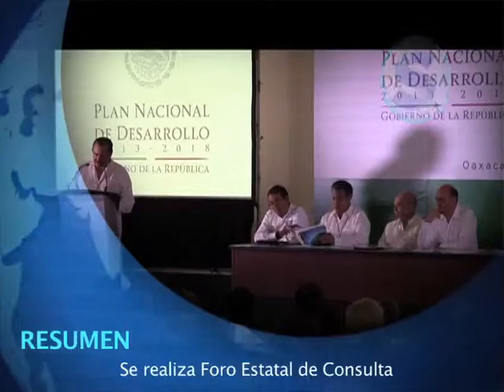Síntesis Televisión Oaxaca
Resumen (23 y 24 de marzo 2013)